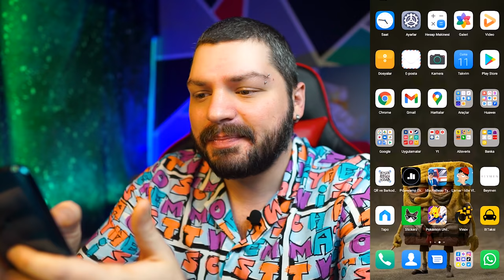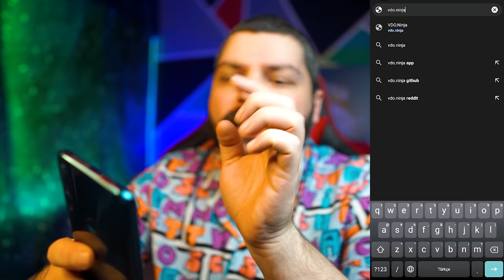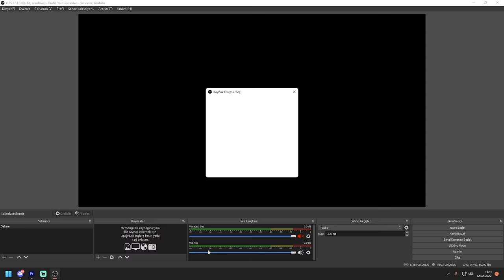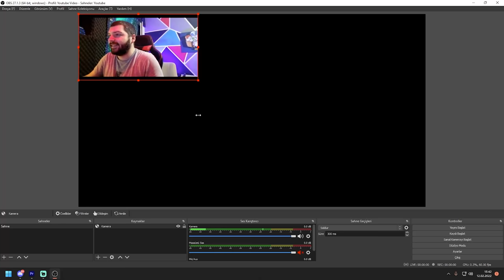Cep Telefonumu Webcam Olarak Nasıl Kullanabilirim? Tamamen ÜCRETSİZ !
OBS Canlı Yayınınız için Webcam Olarak Cep Telefonu Nasıl Kullanılır? sorusunun cevabını hazırladığım videoma hoşgeldiniz. Canlı yayınlarınızda Android veya IOS farketmeksizin telefonunuzu Webcam olarak kullanabileceğiniz ücretsiz ve en pratik yöntemi sizlerle paylaşıyorum. İsterseniz birden fazla kamera ile yayın yapmanıza olanak sağlayan bu yöntem ile çok rahat bir şekilde yayınlarınızı yapabileceksiniz.

📷KAMERA📷
1- Sony A6000
2- Sony E PZ 16-50mm f / 3.5-5.6 OSS Lens
3- Sigma 16mm f1.4

🎤MİKROFON🎤
- Behringer C-1

🖥️BİLGİSAYAR🖥️
- İşlemci : AMD Ryzen 7 2700x
- Soğutma : COOLER MASTER MasterLiquid ML240L
- Anakart : GIGABYTE B450M S2H
- Ekran Kartı : Sapphire rx570 nitro+ 8gb
- Ram :Corsair Vengeance Kırmızı 8GB x 2
- SSD : James Donkey AD001JMS707 512 GB M.2 NVME
- Disk : Toshiba OCZ TR200 480GB 2.5" TR200 555/540MB/sn SSD Disk

🖥️MONİTOR🖥️
- 1.Yan monitör : Asus VG248QZ 24" 144Hz 1ms (HDMI + Display + DVI-D) Full HD Oyuncu Monitör
- 2.Yan monitör : Asus VG248QZ 24" 144Hz 1ms (HDMI + Display + DVI-D) Full HD Oyuncu Monitör

🖱️ÇEVRE BİRİMLERİ🖱️
- Mouse : Rampage Smx-R22 Phoenix
- Klavye :Rampage Kb-r88
- Mouse Pad : Addison Rampage Combat Zone XL 800300
- Kulaklık : Razer Tiamat 2.2 V2